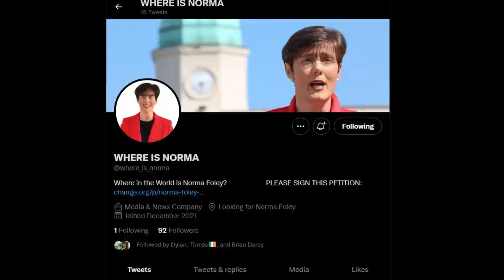Where Is Norma Foley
21k cases close the schools nutty norma